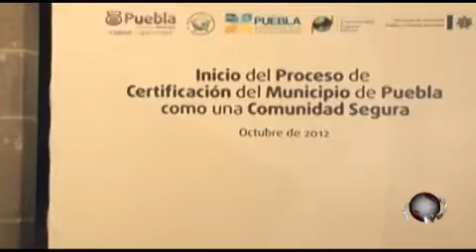Puntual TV [2012-10-05] Gobierno municipal y estatal instalaran cámaras de vigilancia